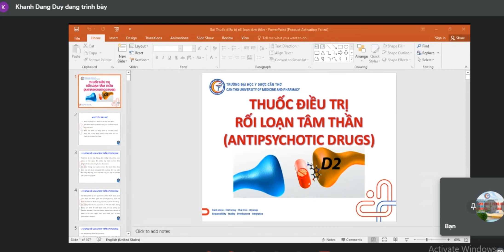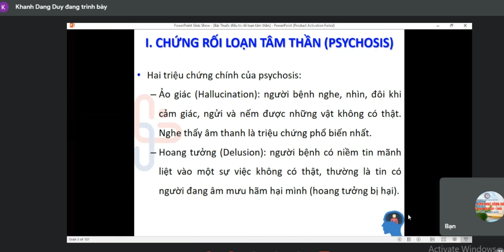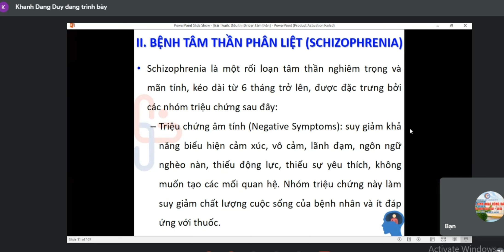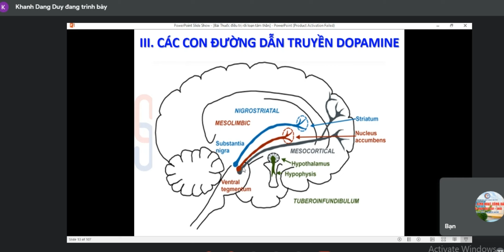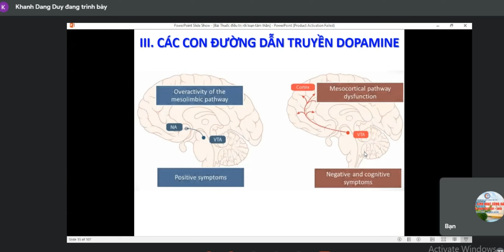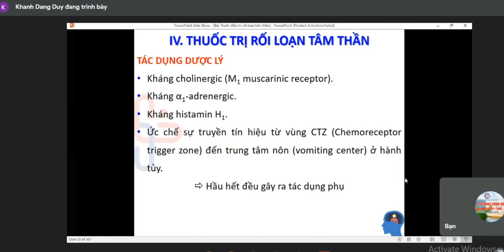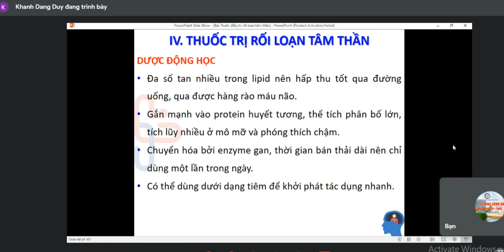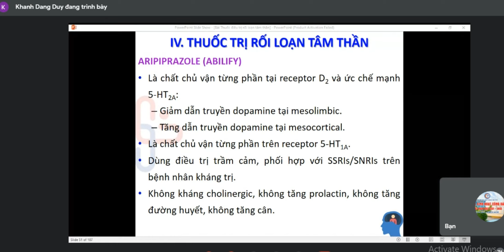Thuốc điều trị rối loạn tâm thần